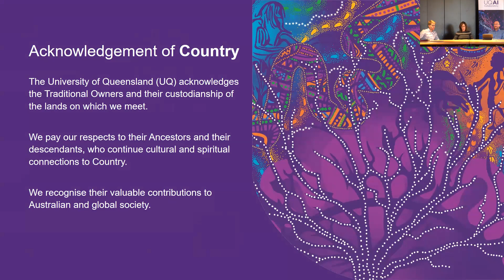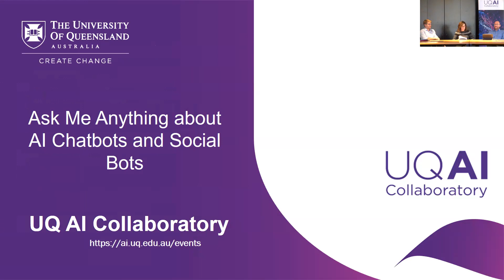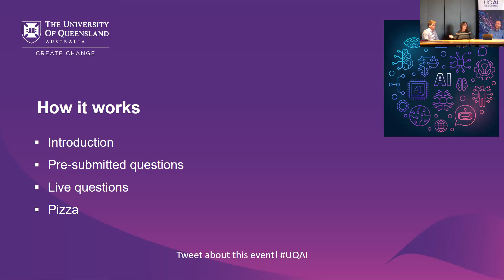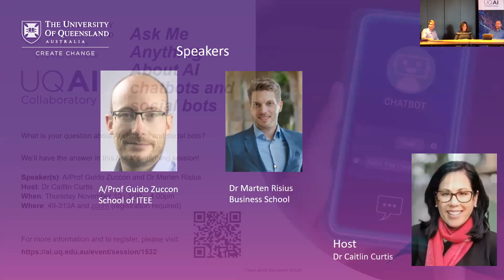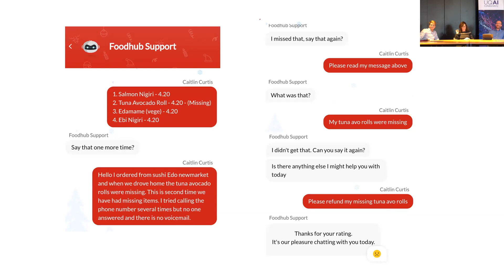UQ AI Seminar Series - Ask me anything about AI chatbots and social bots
Artificial Intelligence at The University of Queensland. Associate Professor Guido Zuccon, Dr Marten Risius and Dr Caitlin Curtis discuss AI chatbots and social bots.